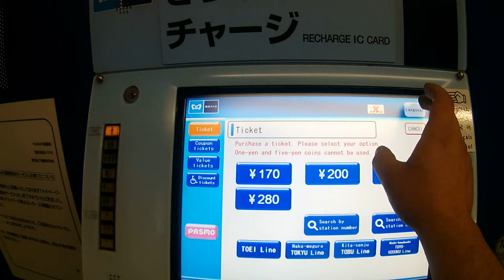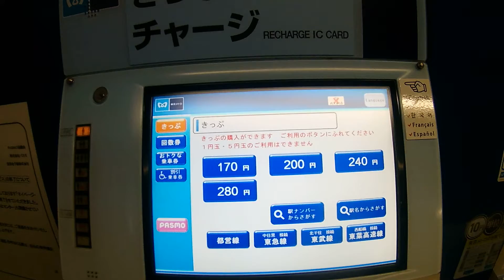Ambiance de la station Ueno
Station de metro Ueno - Tokyo